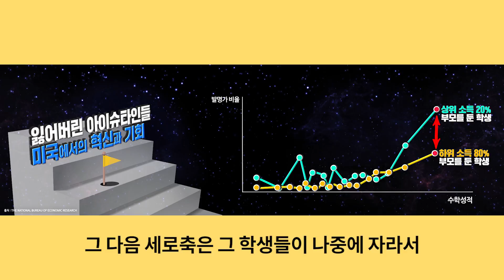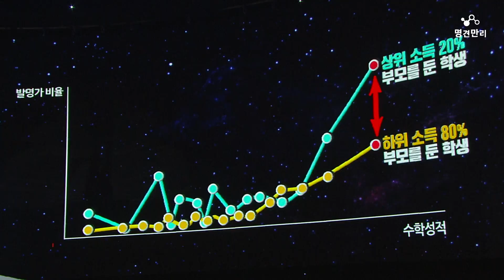만약 우리들에게 충분한 여유가 주어진다면?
Q. 만약 우리들에게 충분한 여유가 주어진다면?
A. 어쩌면 훨씬 더 많은 발명가가 나오는 나라가 될지도!
‘어쩌면 우리는 여유를 주지 않음으로써
수많은 아인슈타인들을 잃어버리고 있는지도 모릅니다.’

질문이 세상을 바꾼다
금요일 밤 10시 KBS1 방송